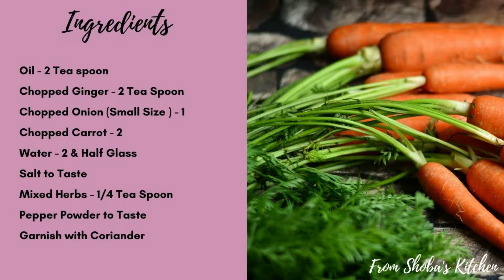Carrot Ginger soup |Healthy Soup | Sunday Special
Full Ingredients

Oil - 2 Tea spoon
Chopped Ginger - 2 Tea Spoon
Chopped Onion (Small Size ) - 1
Chopped Carrot - 2
Water - 2 & Half Glass
Salt -1/2 Tea Spoon
Mixed Herbs - 1/4 Tea Spoon
Pepper Powder to Taste
Garnish with Coriander